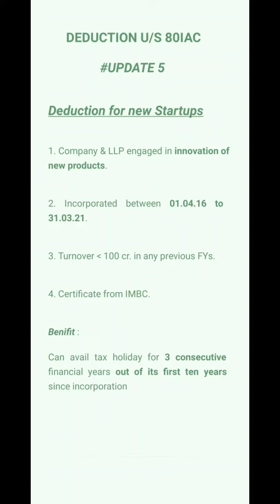CA FINAL DT 🔥| Shorts revision series-5 | 80IAC | NOV 2021 exam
Hey Guys,
                 Welcome to CA KNOWLEDGE WORLD.
I post videos based on various topics like :

Self study tips
CA final exam strategies
CA amendment videos
Day today updates in GST & Taxes for professionals
Motivational videos
CA final revision videos
ICAI study material solutions
Tax saving techniques etc.

( Do checkout channel for more such informative videos)

(ANY SUGGESTIONS ARE HIGHLY APPRECIATED 🙏❤)

                   THANKS
Team CA KNOWLEDGE WORLD